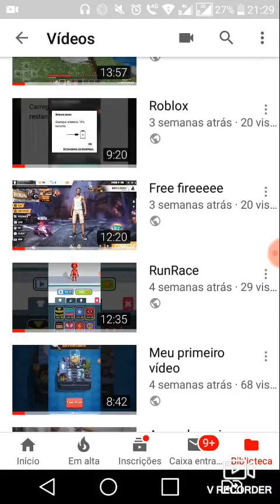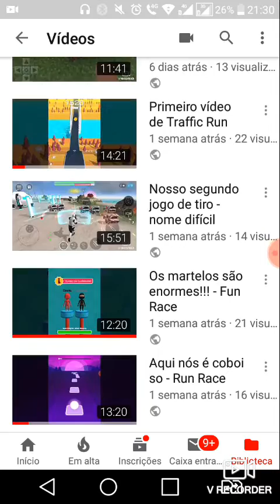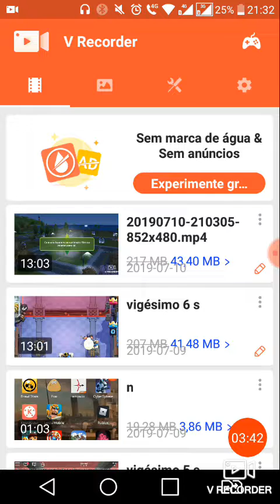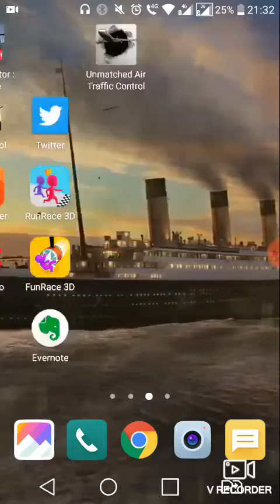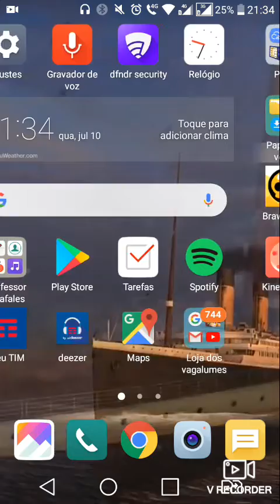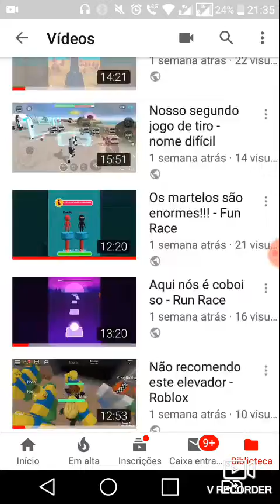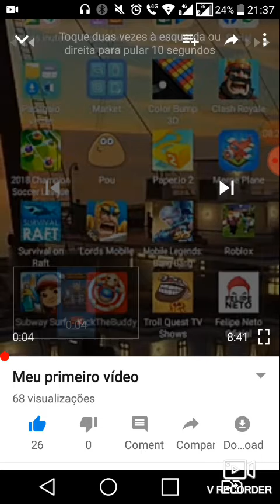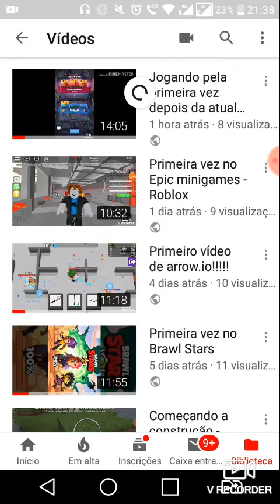Um mês de canal!!!